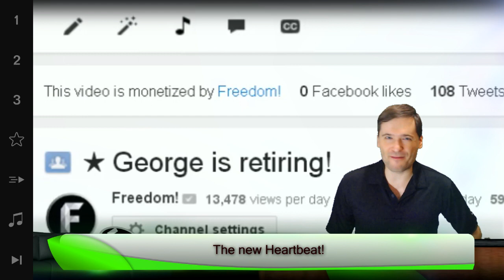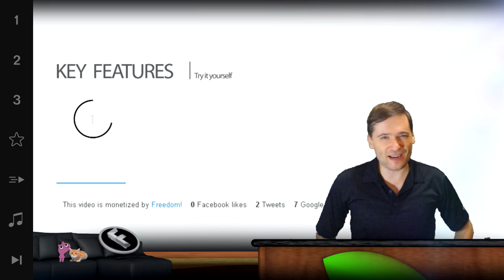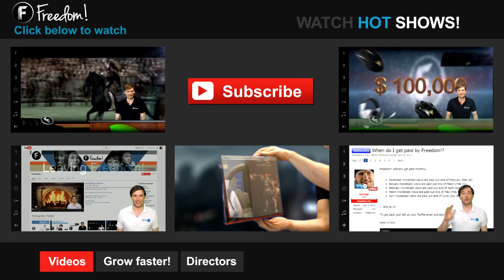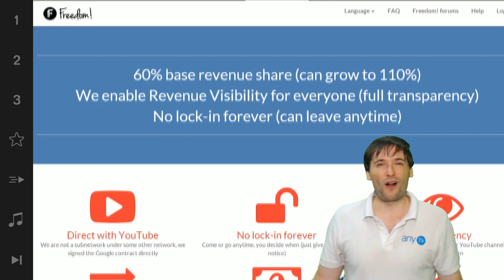★ New Heartbeat is here!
▼ Freedom!

▼ Network

▼ XSplit

▼ Music